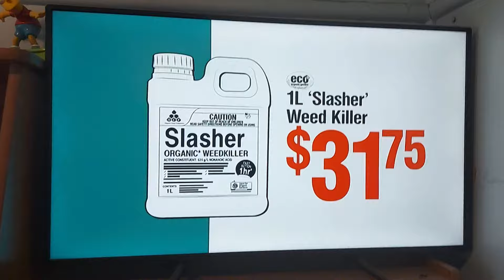Bunnings Warehouse 2022 Ad